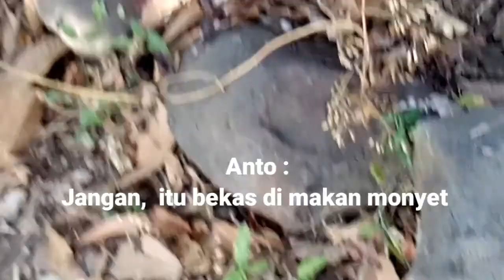Berpetualangan ditengah hutan menikmati pemandangan indah hutan Lekong Sumbawa/forest of Indonesia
Panen di kebun
Pedesaan Lekong Atas Alas Barat

dichanel ini saya buat video keseharian saya di kampung bersama keluarga dan orang-orang kampung Desa Lekong terutama,  tapi tidak hanya itu,  saya akan menunjukan tempat-tempat wisata di seluruh Tanah Sumbawa NTB

terimakasih untuk suportnya sukses selalu 😇🙏